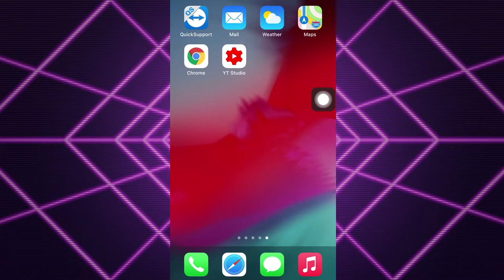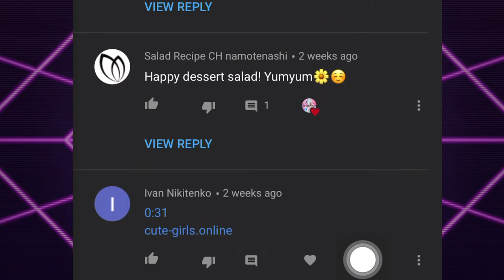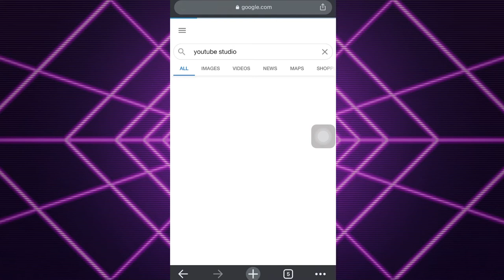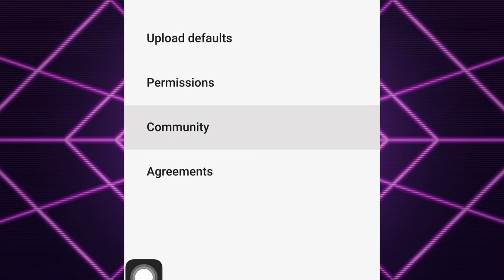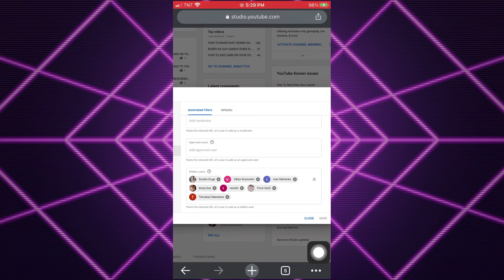HOW TO BLOCK OR HIDE USER ON YOUR YOUTUBE CHANNEL!|DEE ALL I KNOW|VLOG#137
This video will help you HIDE or UNHIDE users to your channel. It is also useful if you have bashers. It is just a short video but this will safe your channel so be sure to finish this video!

You can also hit me on my Facebook account sometimes i do LIVE STREAM  giving Free Cash for SPIN THE WHEEL GAME so please follow my

SEE YOU THERE ! THANK YOU SO MUCH!!! :)